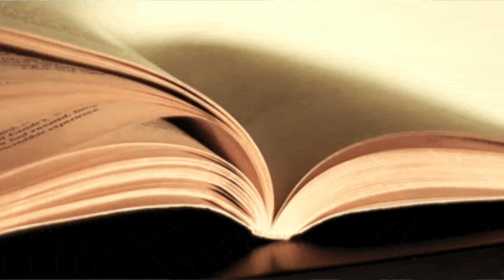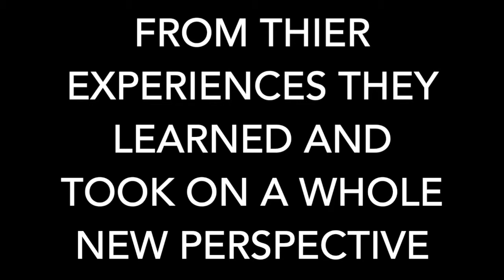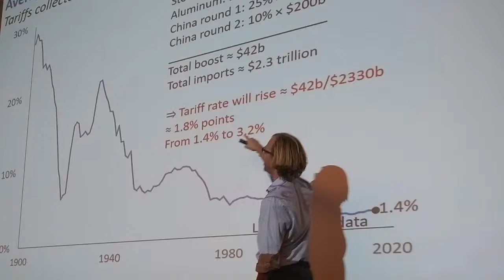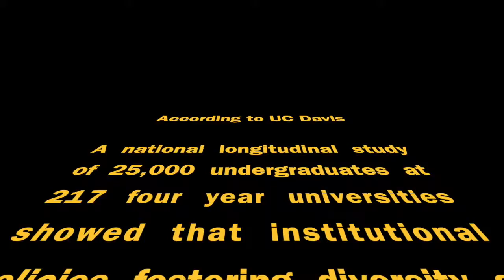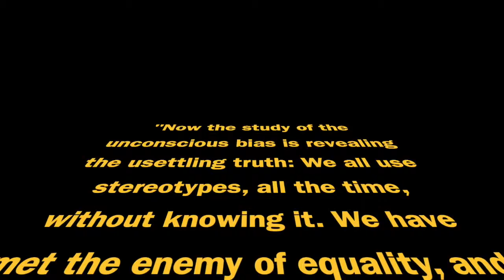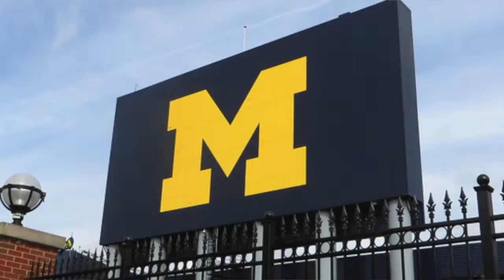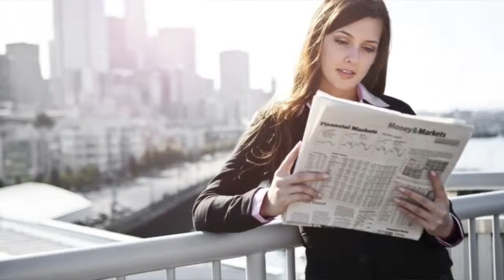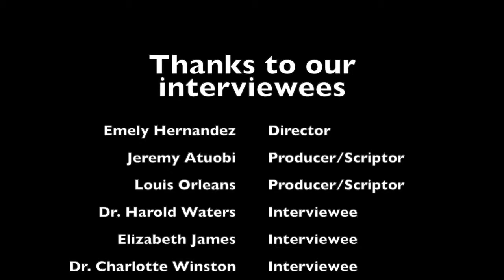A Look Within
A Look Within… How do we perceive ourselves, others, and the cultures and diversity in our world?  Where do we learn our values? And specifically, in a planet that is integrating and exchanging at a rate never before visualized, how do we increase the degree of accuracy, empathy, and capacity we have to truly "hear" the stories of others... from within their experiences.  CSP 105 (Insider/Outsider Race & Ethnicity) students take a look at the stories behind ... the curtain.